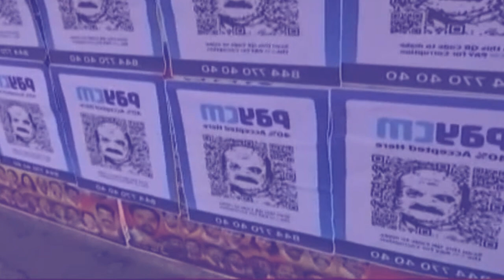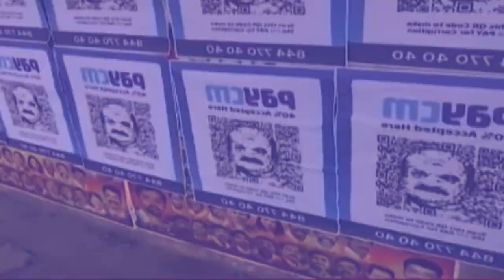ha ka dur jong ka paytm shah shna ka dur u chief minister ka jylla ba shah kynnih bam sap palat